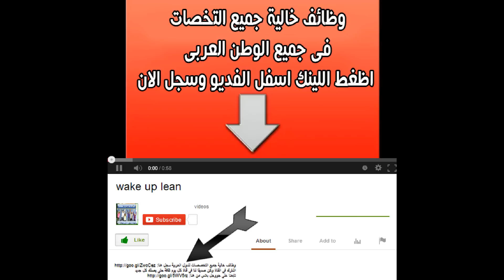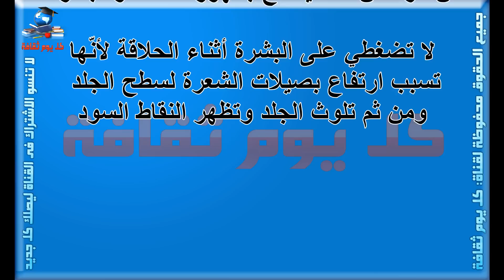نصائح تخلصي من النقاط السوداء بعد حلاقة الشعر بالشفره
نصائح ت
حلاقة الشعر
 تخلصي من النقاط السوداء
 حلاقة الشعر بالشفره
 الشعر بالشفره
الشفره
 النقاط السوداء